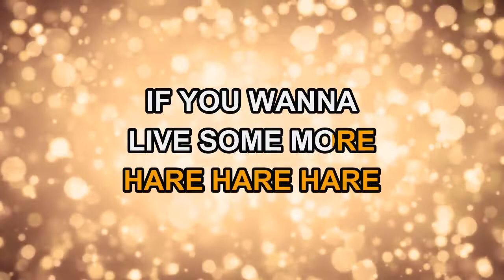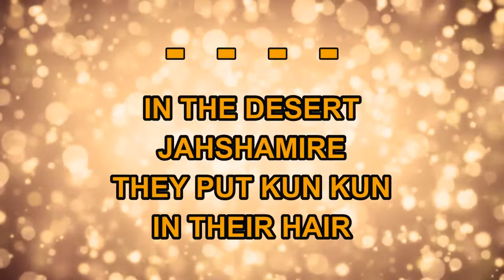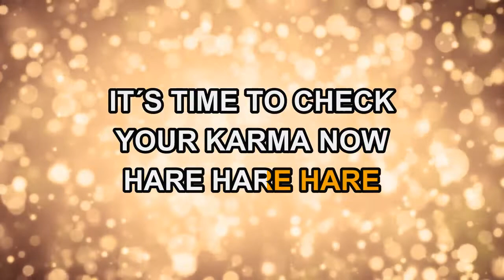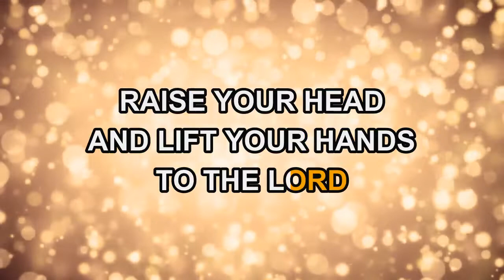Jesus Loves You - Bow Down Mister (Karaoke)